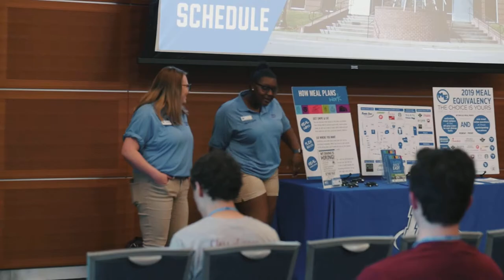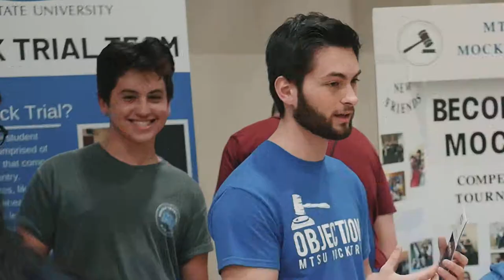MTSU Customs Session 2 5/23-24/2019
MTSU Student Orientation Session 2.

Videographers: Brandon Hafeli, Liam Watt
Editors: Brandon Hafeli, Liam Watt
Song: On Top of the World by Imagine Dragons